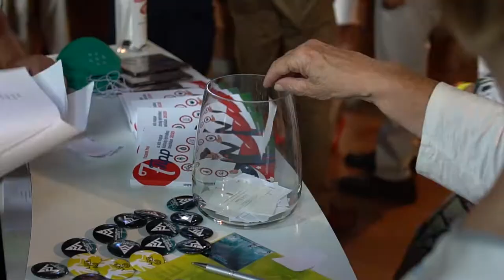Hungarian Summit 2020 - Valami Amerika Budapesten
Idén márciusban a koronavírus világjárvány miatt bevezetett nemzetközi korlátozások meghiúsították az első Hungarian Summit konferencia és workshop megrendezését a floridai Daytona Beachen.
A diaszpóra magyarok helyzetének elősegítését és a magyar-amerikai kapcsolatok fejlesztését zászlajára tűző HungarianHub non-profit szervezet égisze alatt már javában zajlanak a jövő évi esemény előkészületei. Ennek jegyében a szervezők július 23-án, csütörtökön este a Budapest egyik legszebb kilátását kínáló Trip állóhajóra invitáltak meg közéleti személyiségeket, politikai döntéshozókat, művészeket, felsőoktatási intézmények képviselőit és a kötetlen társalgás mellett egy panelbeszélgetés keretében egyeztettek a summit nyújtotta lehetőségekről és hogy kinek mit is jelent Amerika.
Building bridges...
Hungarian Summit 🇺🇸 See you in 2021!🇭🇺
Hungarian Summit - Valami Amerika Budapesten...
A kind of America in Budapest. Hungarian Summit in Hungary by HungarianHub
Anna Boros, Hungary Live Festival - New York
Nikolett Pankovits
Vujity Tvrtko
TRIP
Bodri Pincészet
Krisztina Tamas
VARIA Technology
Andras Farago, Andrea Sipos, Marietta Walter, Tamás Pazaurek, Kinga Joó, Gabor Tovari-Nagy, Fanni Farkas
Creative producer: Pazaurek Piros